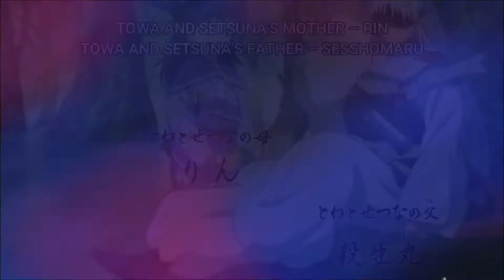Sesshomaru & Rin Eyes Closed